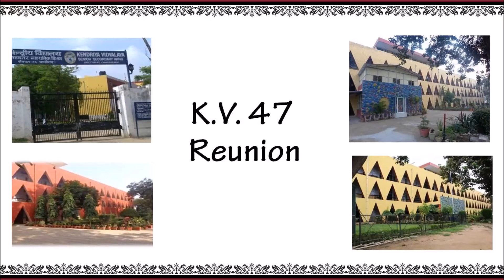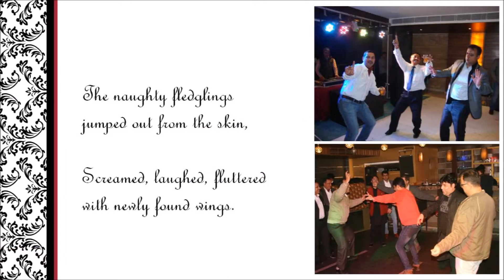K.V. 47 Reunion 2016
17th December ’16
Western Court, Panchkula
Site No. 2, Sector 10, Panchkula
7 pm Onwards